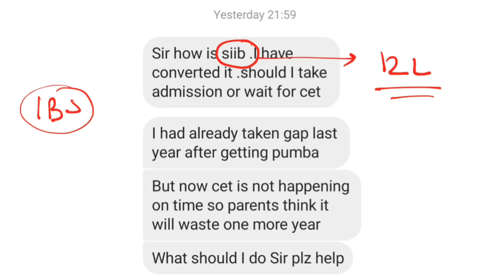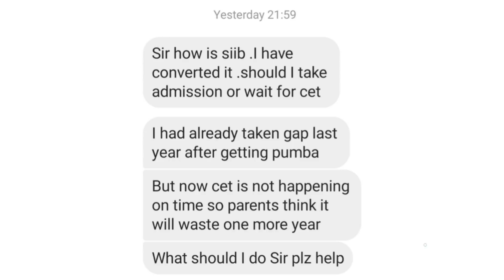Should I join this College or wait for CET??? | MBA CET 2021